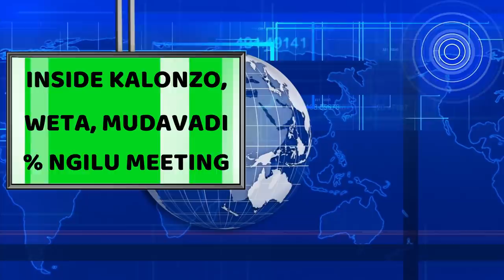Inside Kalonzo Musyoka, Musalia Mudavadi, Moses Wetangula and Charity Ngilu Meeting Worrying Raila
NASA principals Kalonzo Musyoka, Musalia Mudavadi and Moses Wetang'ula are crafting an alliance to field joint candidates in upcoming by-elections and chart 2022 political path.

The leaders of Wiper, ANC and Ford-Kenya, yesterday held a meeting at Stoni Athi Resort to agree on a political pact that will see them back a single candidate in the Matungu, Kabuchai, Machakos and Nairobi by-elections.

The move by the NASA principals signals emergence of a third political force that would face off with the handshake team led by President Uhuru Kenyatta and ODM leader Raila Odinga as well as the “hustler nation” spearheaded by Deputy President William Ruto.